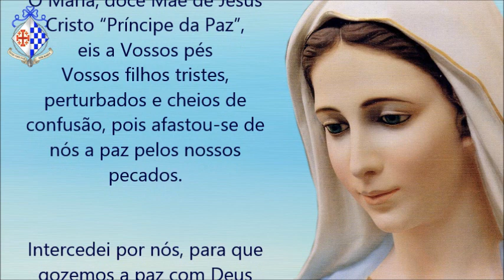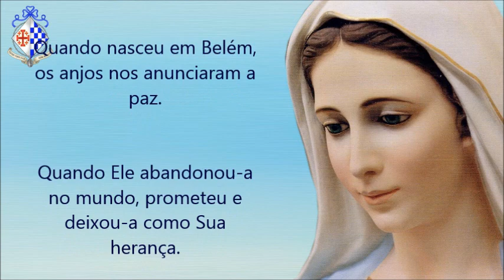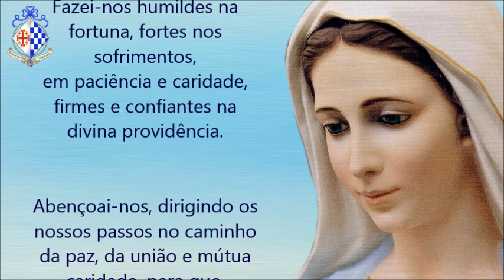Oração a Nossa Senhora Rainha da Paz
Ó Maria, doce Mãe de Jesus Cristo “Príncipe da Paz”,
eis a Vossos pés Vossos filhos tristes,
perturbados e cheios de confusão,
pois afastou-se de nós a paz pelos nossos pecados.
Intercedei por nós, para que gozemos a paz com Deus
e nosso próximo, por Vosso Filho Jesus Cristo.
Ninguém pode dá-la, senão esse Jesus que recebemos de Vossas mãos.
Quando nasceu em Belém, os anjos nos anunciaram a paz.
Quando Ele abandonou-a no mundo, prometeu e deixou-a como Sua herança.
Vós, ó Rainha da Paz, estabelecei entre nós o reino
e reinai com Vosso filho no meio do Vosso povo,
que cheio de confiança se recomenda a Vossa proteção.
Afastai para longe de nós os sentimentos de amor próprio,
expulsai de nós o espírito de inveja, maldição, de discórdia.
Fazei-nos humildes na fortuna, fortes nos sofrimentos,
em paciência e caridade, firmes e confiantes na divina providência.
Abençoai-nos, dirigindo os nossos passos no caminho da paz,
da união e mútua caridade, para que, formando aqui a Vossa família, possamos no céu bendizer-Vos e a Vosso divino filho, por toda a eternidade.
Assim seja.
Amém.